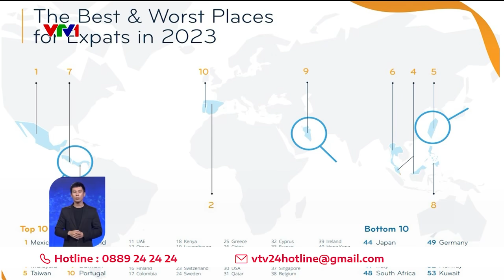Vì sao Việt Nam lại trở thành một trong các quốc gia đáng sống nhất với người nước ngoài? | VTV24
Chi phí sinh hoạt rẻ cùng với đó là việc dễ dàng định cư, dễ dàng làm việc khiến Việt Nam trở thành một trong các quốc gia đáng sống nhất với người nước ngoài.